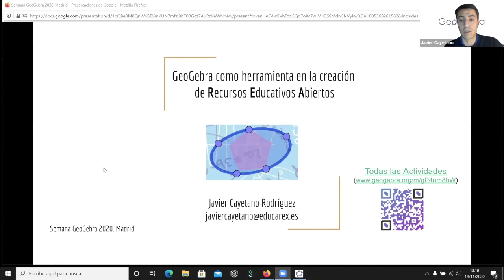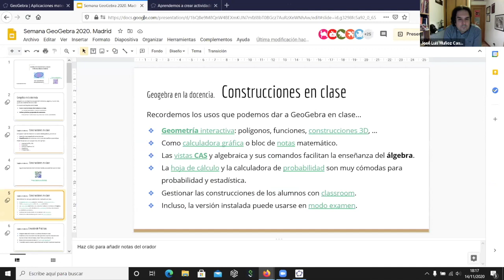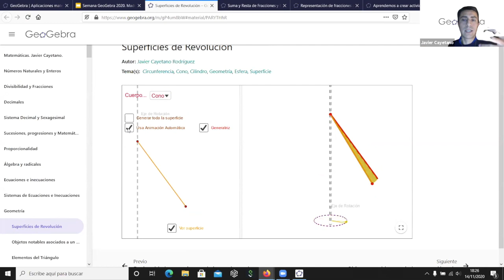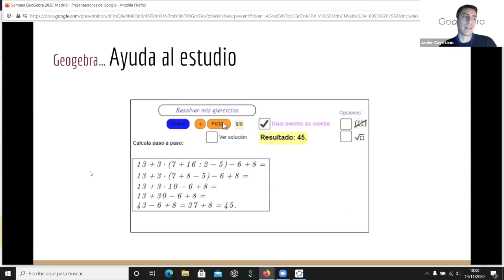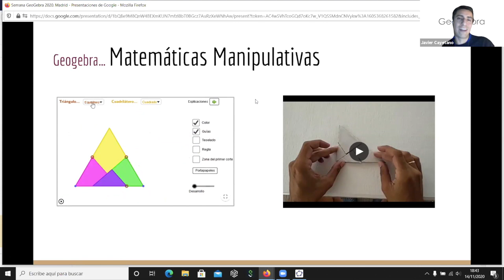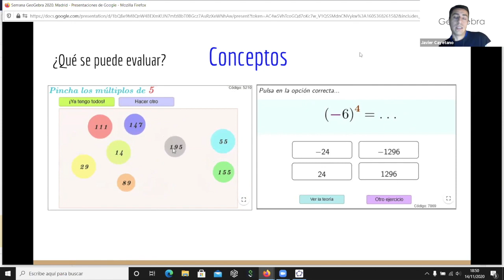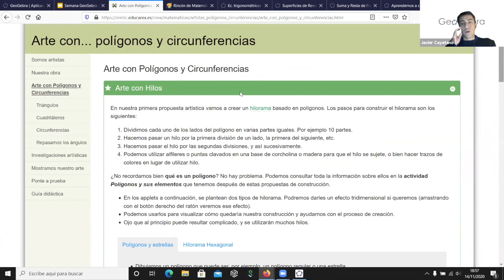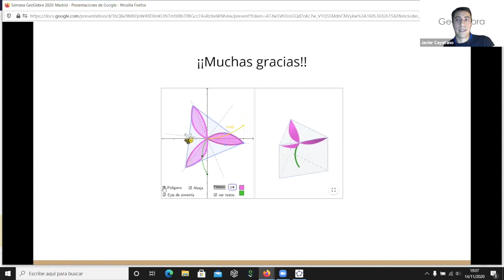Semana GeoGebra .Javier Cayetano. Ponencia inaugural